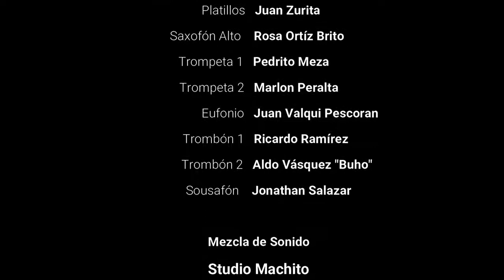Chabuca de América Marinera Norteña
Autor: Paco Godoy (Ecuador)
Arreglo a Banda: Técnico de 3era Inga Enrique H. Marinera de Guerra del Perú
INTERPRETA: Jerzy's Band del Callao
Agradecimiento especial a la Embajada del Perú en Ecuador por depositar su confianza en nuestro profesionalismo.